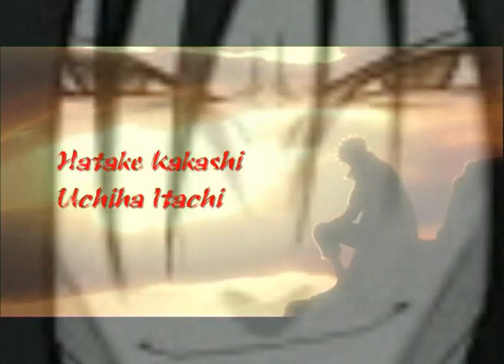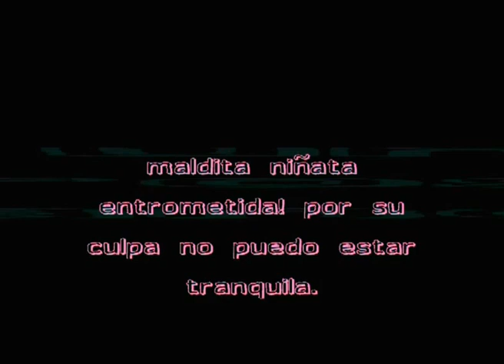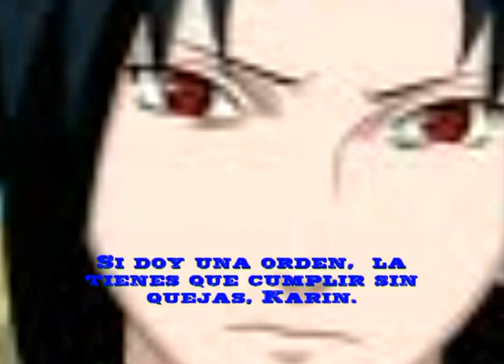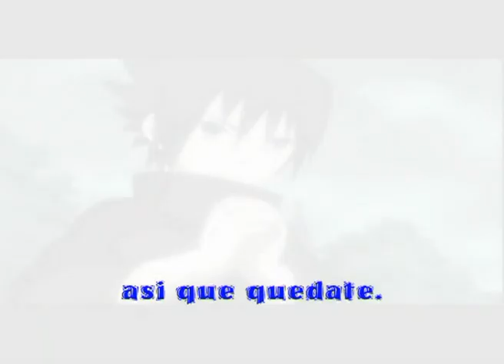Naruto y el misterio del clan berlin cap 2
Yo:--POR FIN ESTA SUBIDOOO
Emi:- te atrdaste demasiado para tan poca duracion ¬_¬"
Yo:- eh! el video esta hecho desde enero, otra cosa es k me lo dejaran subir antes y.
Emi:- deberias pensar en crearte una cuenta de apollo. por lo de el aviso..
YO:--- es cierto... CHICOS, EN UNOS DIAS PUBLICARE MI CUENTA DE APOYO PARA K NO SE ME FASTIDIE LA SERIE, puesto k ya me an dado dos amolestaciones de cpiruigt ese, en fin, no temais, mis videos y demas los subire alli, y en esa cuenta procurare tener todo de anime y demas, y en esta haber si consigo k dure mas T^T